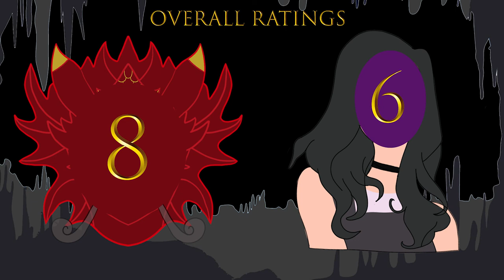The Texas Chainsaw Massacre (2003) Breakdown & Review |Chatter Cave Podcast #19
Join us as we start a horror-filled October as we discuss the remake of The Texas Chainsaw Massacre.

Chapters;
0:00 Title
0:19 Intro
5:25 Movie Breakdown
57:18 Overall & Rating
1:05:19 Question Of The Day
1:10:36  Next Week
1:11:01  Outro